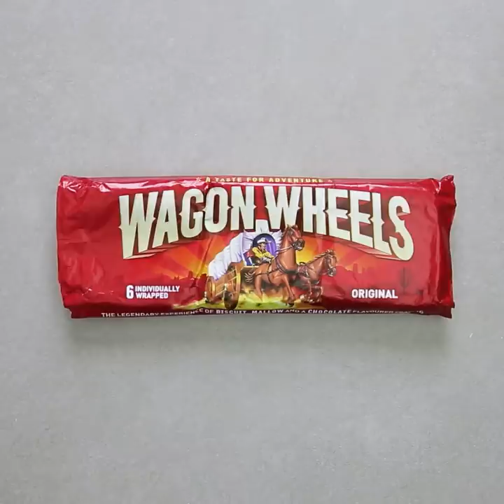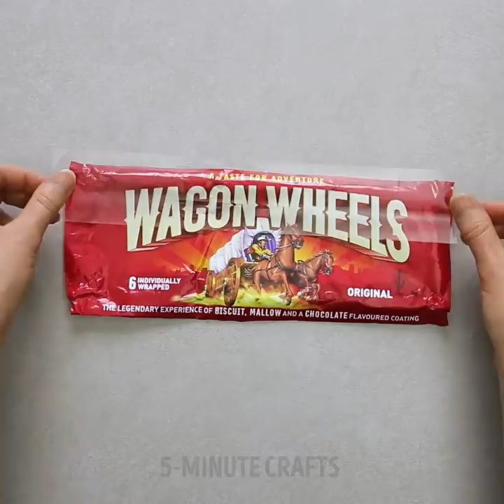26 SWEET TRICKS TO HAVE FUN WITH YOUR FRIENDS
SUPER IDEAS FOR SWEET-TOOTH
We've collected delicious dessert recipes and unusual ways to make stamps using vegetables. As a bonus, you'll find great ways to reuse paper bags.

TIMESTAMPS:
00:40 Yummy ice cream idea
01:12 Dessert decoration ideas
02:23 Sweet bouquets
03:40 Unusual stamp idea
04:25 Vegetable stamps
05:27 Painting using vegetables
07:45 Amazing drawings
08:33 DIY pencil case
09:27 DIY wallet from paper bags
10:46 Easy ways to reuse bags